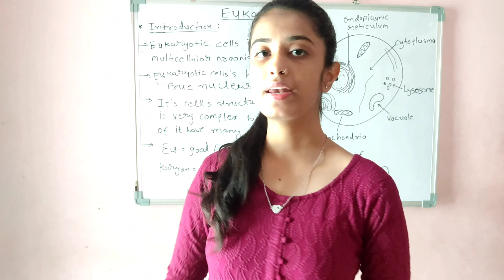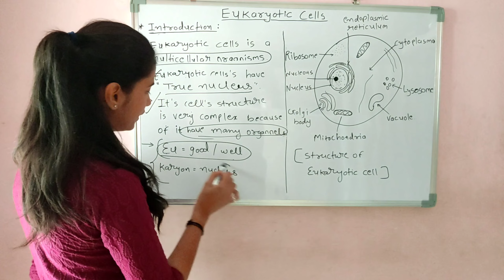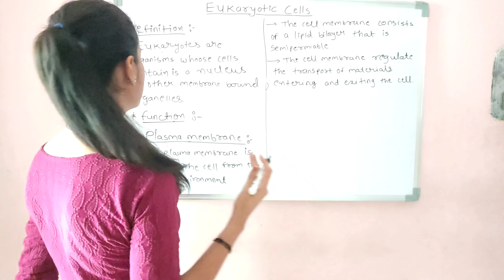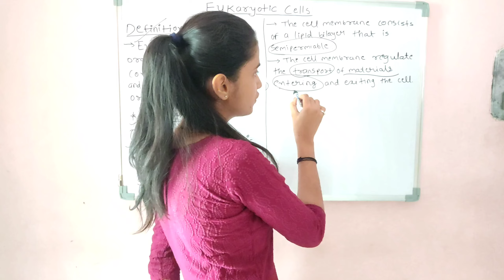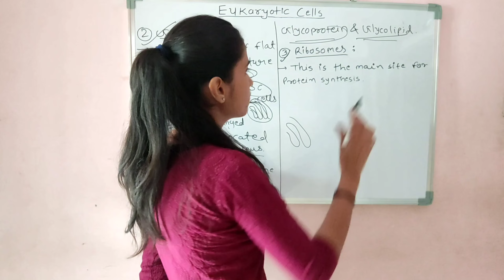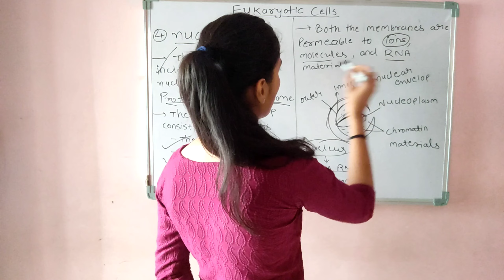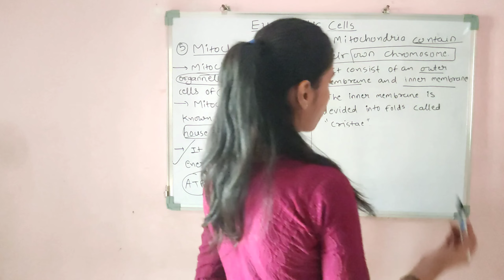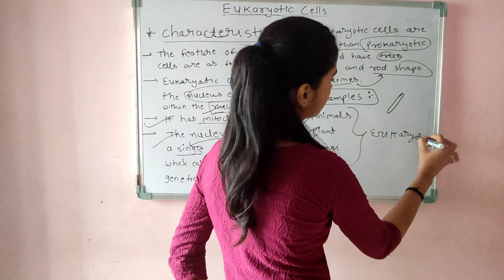What is Eukaryotic Cells।। Function of Eukaryotic Cells।। In Hindi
What is Eukaryotic Cells?
Function of Eukaryotic Cells?
Structure of Eukaryotic Cells?
Characteristics of Eukaryotic Cells?
Examples of Eukaryotic Cells?

How to write in simple way of Eukaryotic cells
Mitochondria
Nucleus
Ribosomes
Basic structure on Eukaryotic Cells
Basic diagram of Nucleus
Cellular syste
Cellular organelles